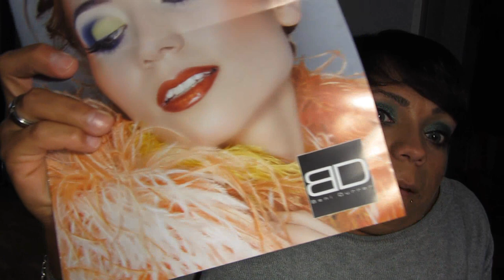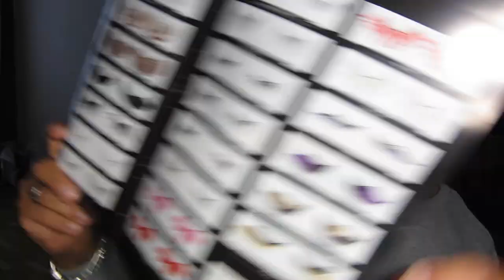Vorstellung Beni Durrer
Willst mit mir Twittern?

Auch über Leserlein aufm Blog würde ich mich freuen, da seht ihr Sachen die im Video nicht vorkommen ;-)

Oder wollen wir Freunde werden?

GEFÄLLT ES DIR?

Postfach:
KleeneMelle81
Postfach: 721234
30532 Hannover